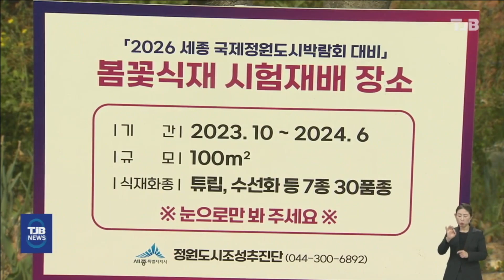국회 농해수위, 세종정원박람회 국비 전액 삭감｜ TJB 대전·세종·충남뉴스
국회 농림축산식품해양수산위원회가
2026년 세종 국제정원박람회를 위한
내년도 국비 76억8천8백만원을
전액 삭감했습니다.

국회 농해수위는
박람회 준비가 부족하고,
시의회의 관련 예산 부결로
지방비 확보가 어렵다며
전액 삭감한 예산안을
예결위에 올렸습니다.

박람회 국비 예산은
예결위와 본회의를 거쳐 최종 의결되며,
국비 지원이 전액 삭감될 경우
지방비 확보도 쉽지 않아
2026년 개최가
무산될 거란 전망이 나옵니다.